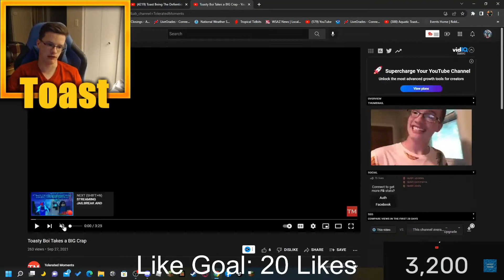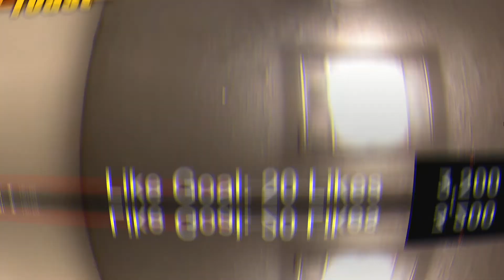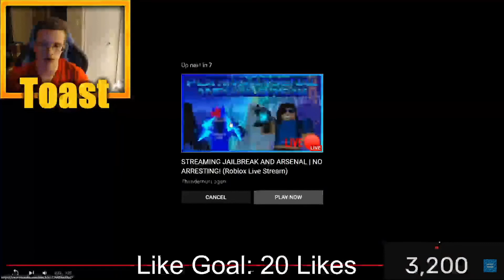"This is Quality Content" Toasty Boi Reacts to Himself Taking a CRAP